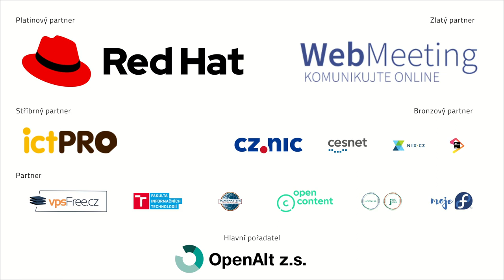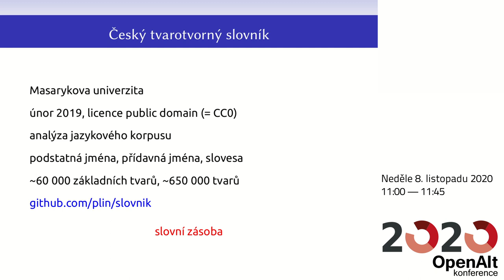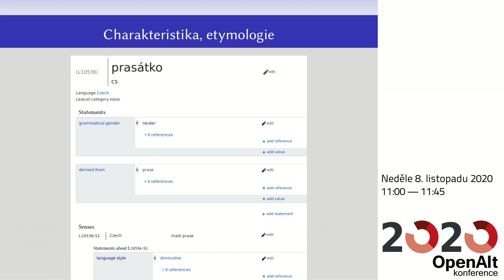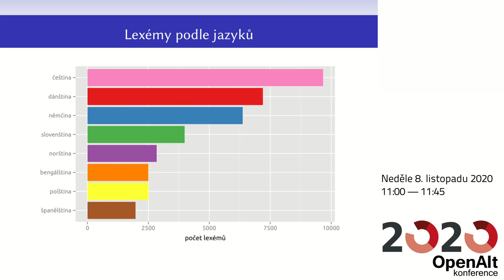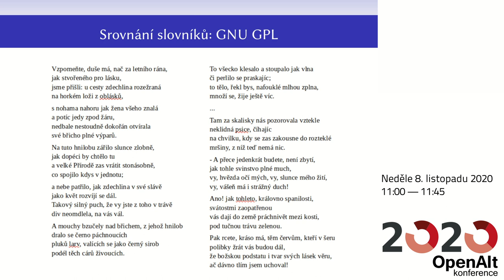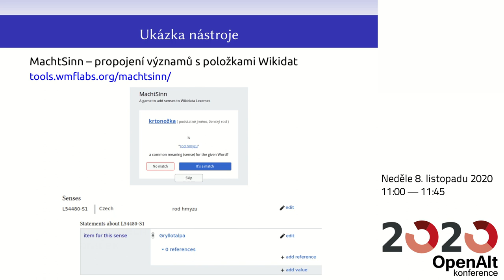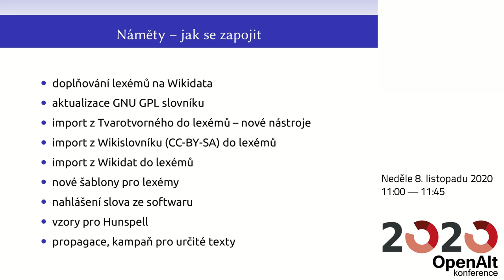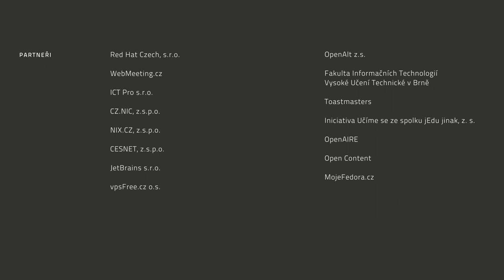Stanislav Horáček: Lexémy na Wikidatech a slovník pro kontrolu pravopisu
Wikidata více než dva roky obsahují možnost přidávat jazykovědná data uspořádaná do lexémů. Kromě seznámení s tím, co jsou lexémy zač a jak se upravují, nás čeká představení konkrétního využití těchto dat: je na nich totiž postaven experimentální český slovník pro kontrolu pravopisu.